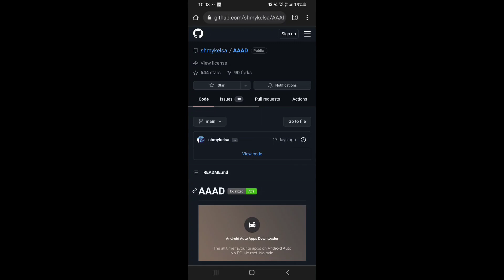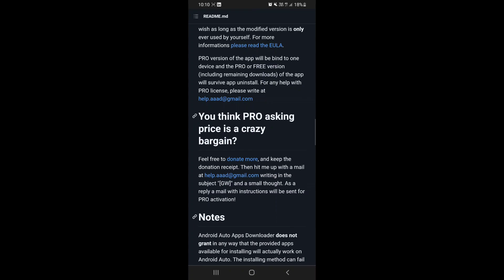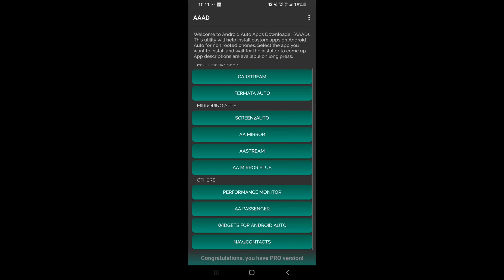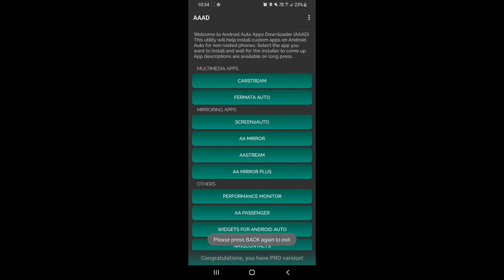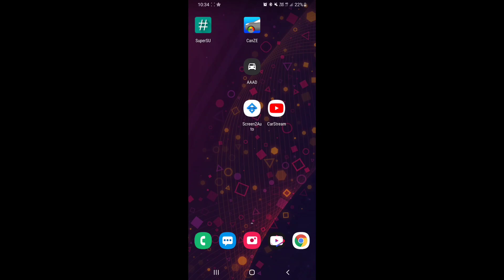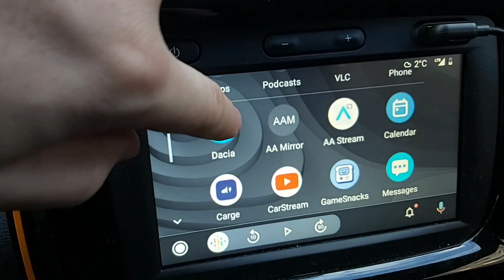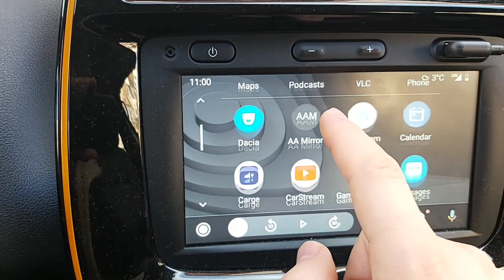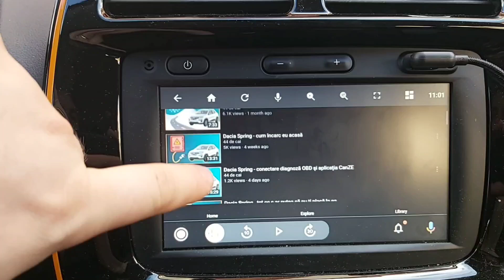Dacia Spring ● YouTube pe MediaNav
Cum puteti avea Youtube pe Android Auto